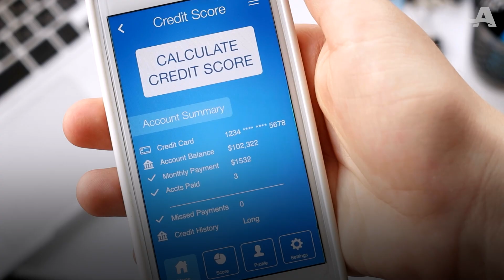AARP MINUTE: October 24, 2024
In today’s AARPMinute, the importance of regularly checking your credit report in retirement, plus AARP honors award-winning actress Glenn Close.